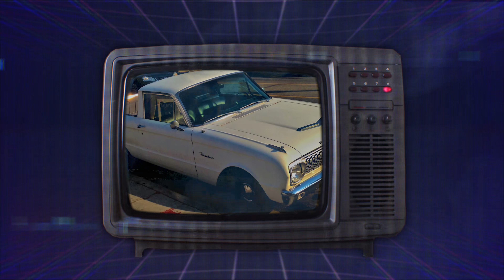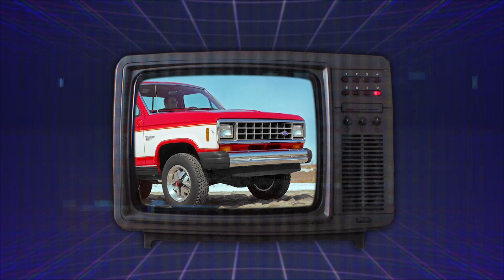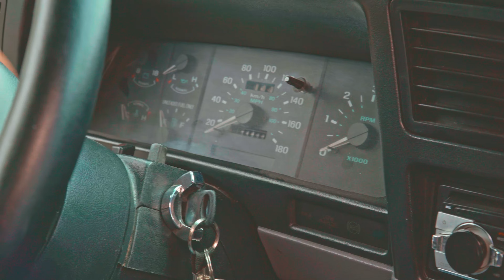CLÁSSICOS PERFECT AUTOMOTIVE | FORD RANGER STX - HISTÓRIA E CURIOSIDADES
Nesse vídeo, falamos um pouco sobre o surgimento, história e curiosidades da FORD RANGER STX.

Um carro que conta com um visual mais sofisticado e potência em seu motor!